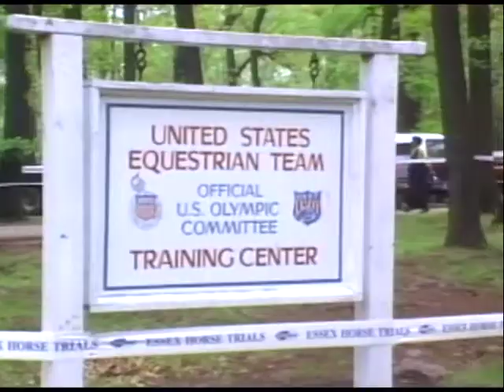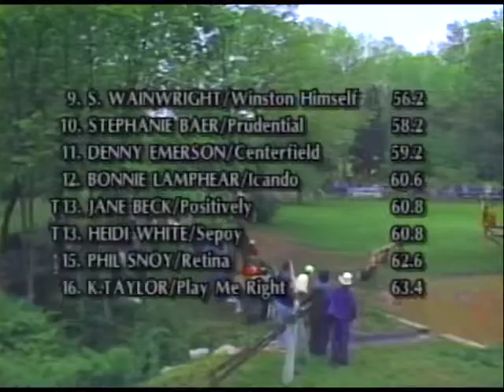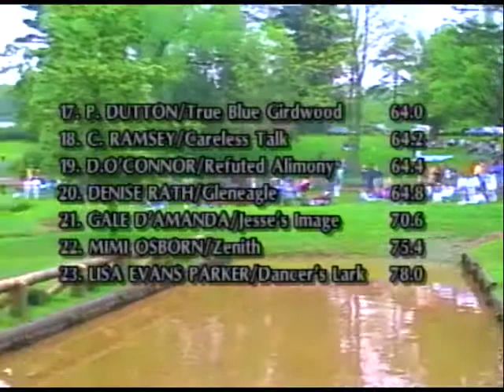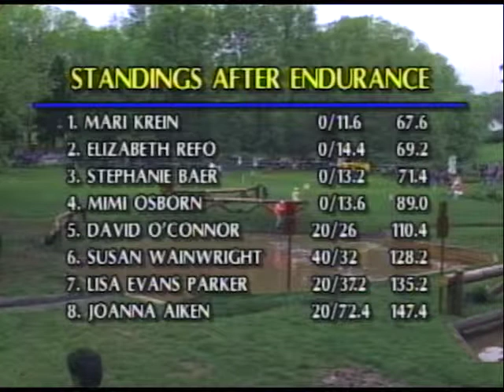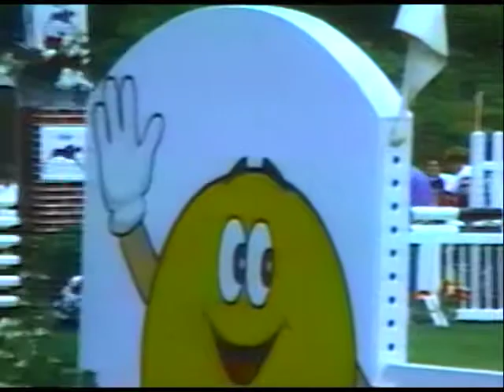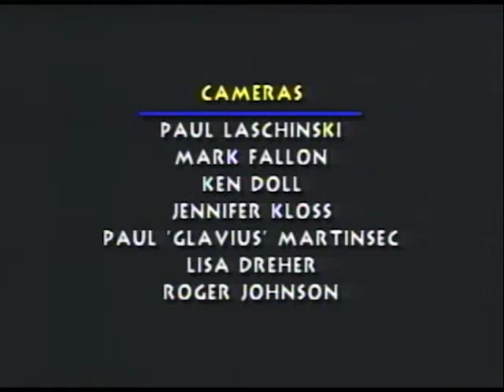1992 Essex International Horse Trials